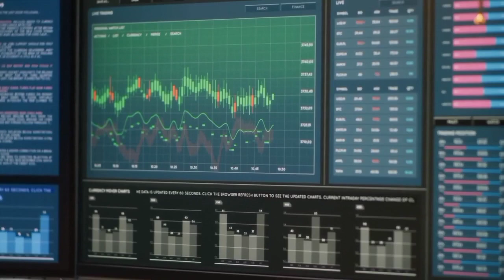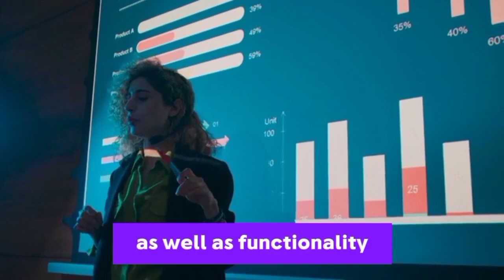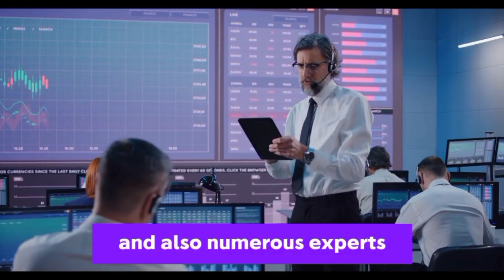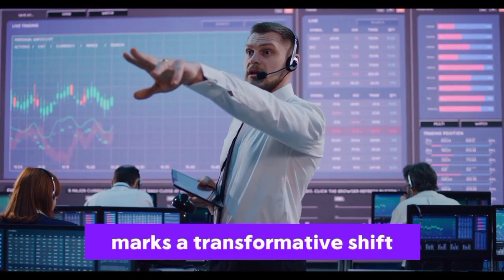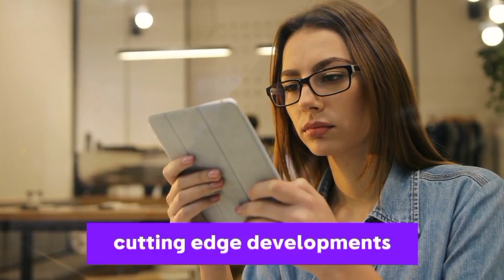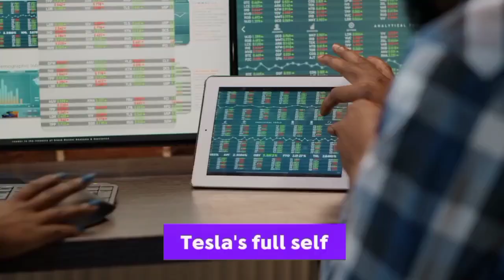NOW: Elon Just Proved FSD Will Melt Reality